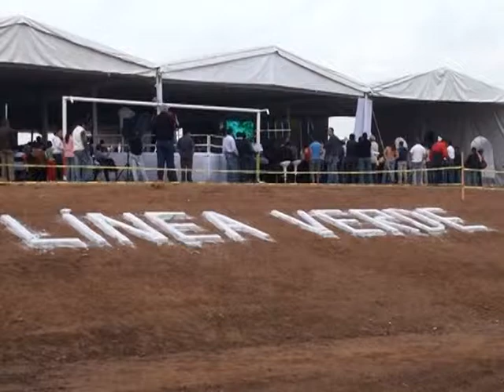BTA LINEA VERDE 3 SEP 11